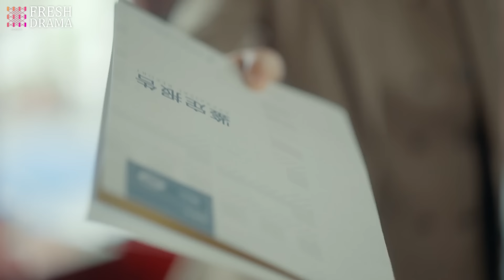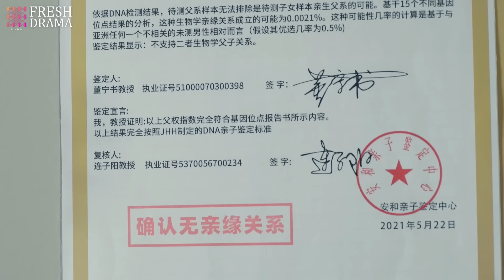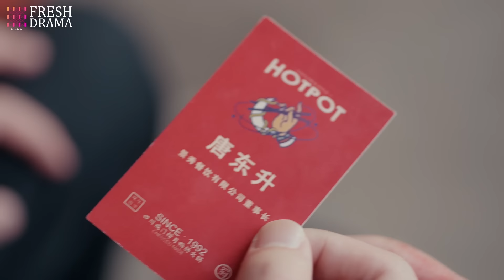窮姑娘嫁給傻子當媳婦，誰料半夜竟跟公公在浴室苟且，最後生了娃到底是誰的？